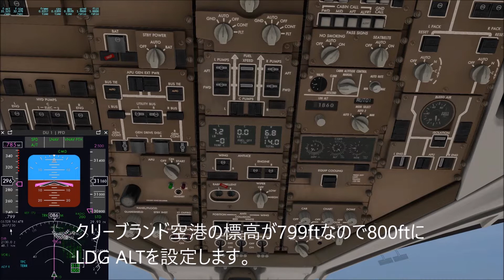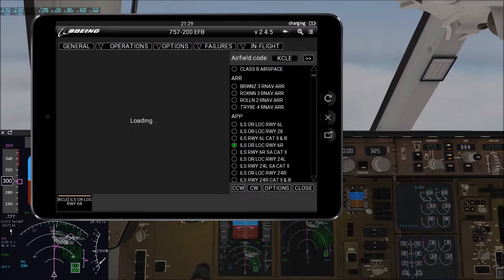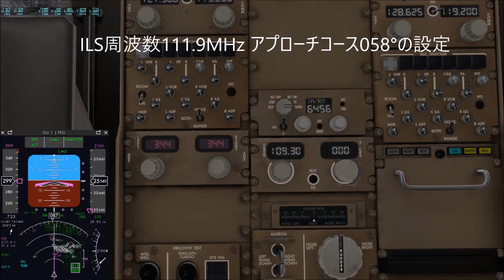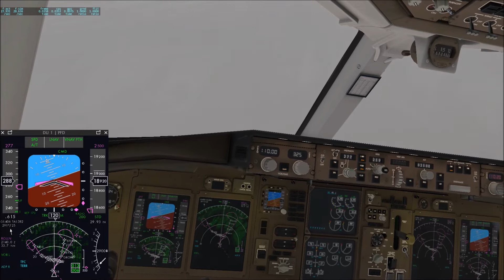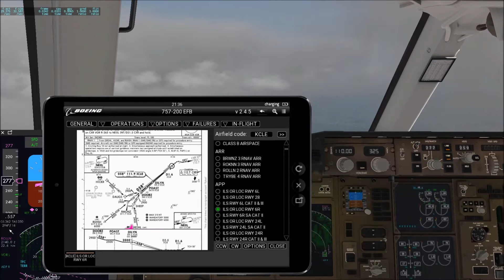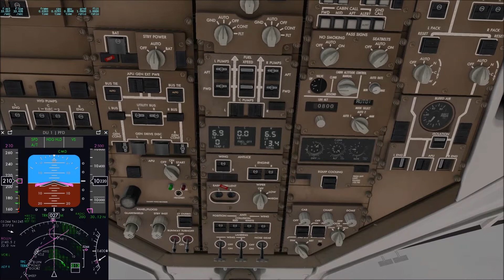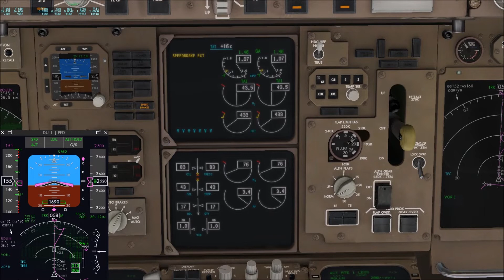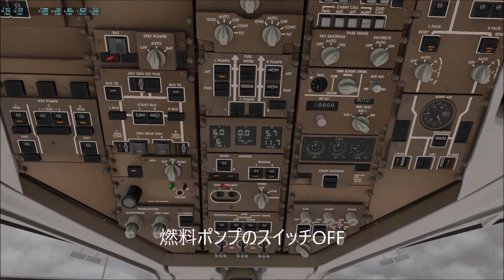X-Plane11, FF Boeing757-200, クリーブランド・ホプキンス国際空港(KCLE) RWY 06R ILS Approach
音声が小さいため説明用のキャプションを所々に入れました